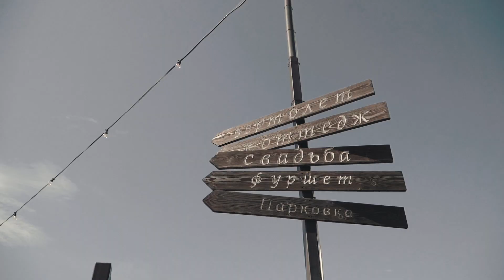'TRUE LOVE' COCKTAIL RECIPE - A&S - Wedding trailer